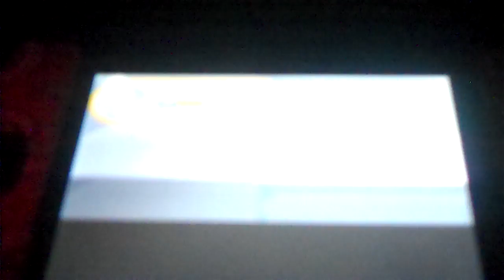Pokemon Platinum Wakthrough 06-REVENGE!!!!!!!!!!!!!!!!!!!!!!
Sam was so easy to beat cause he sucks! And we continue to grow ever stronger.